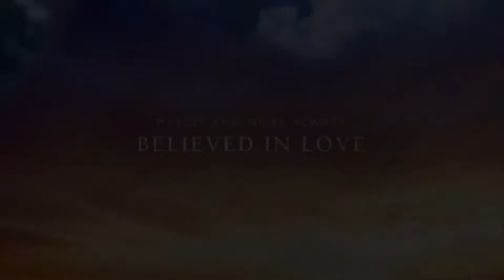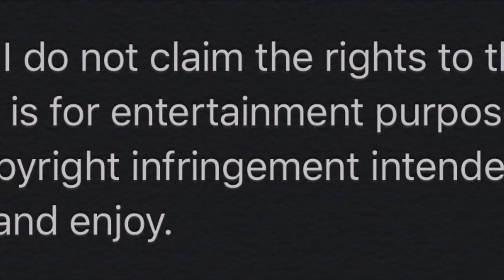Through the rain (Cover)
Originally sang by Mariah Carey